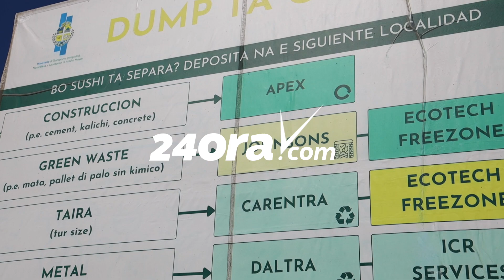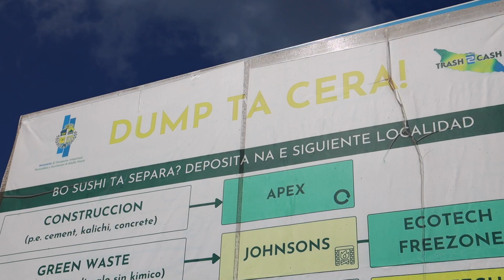Minister Ursell Arends: Na Parkietenbos lo no kima residuo di aw’i riool